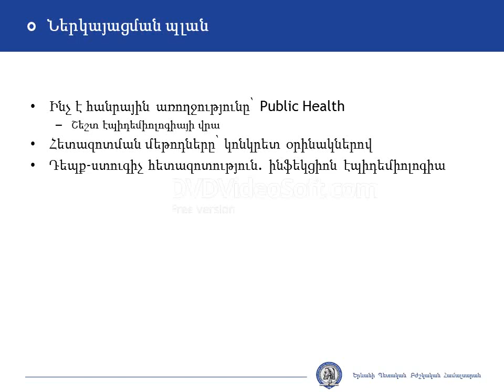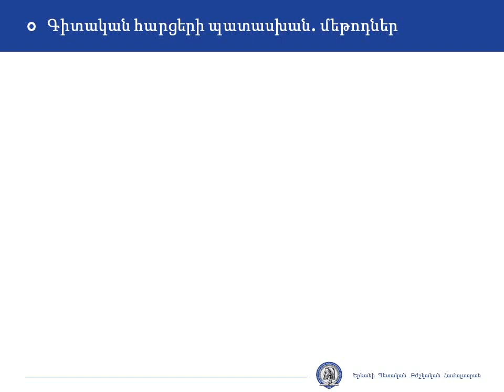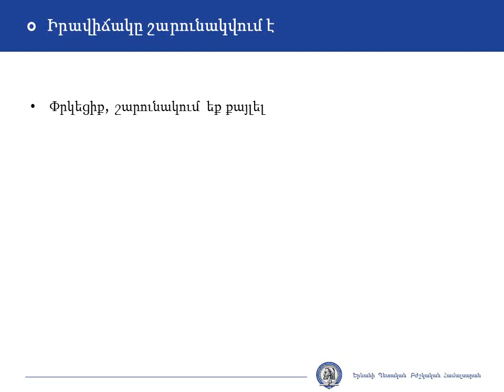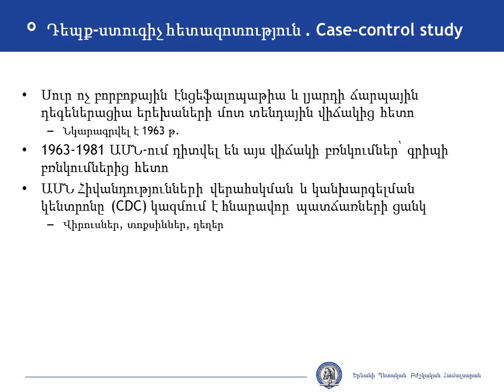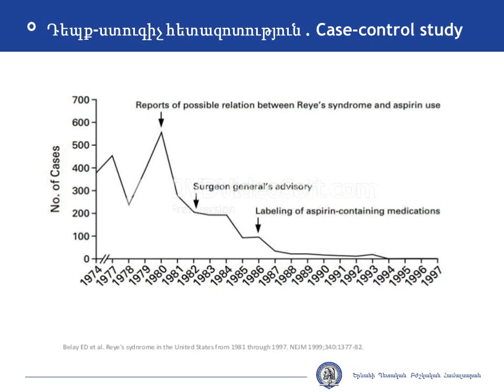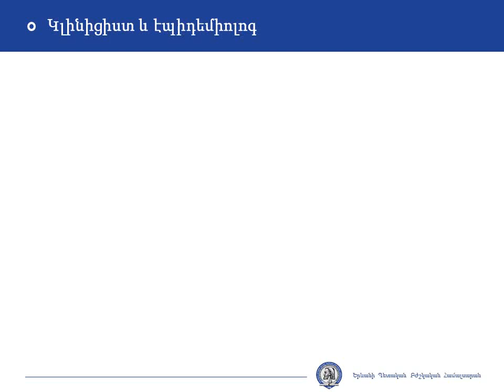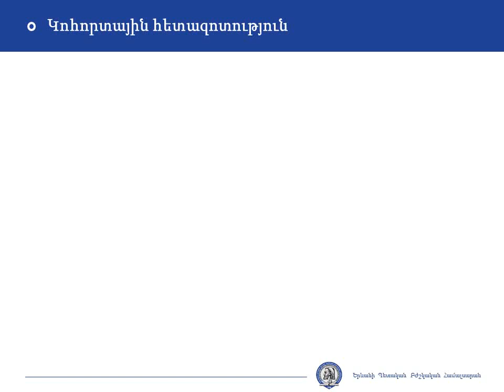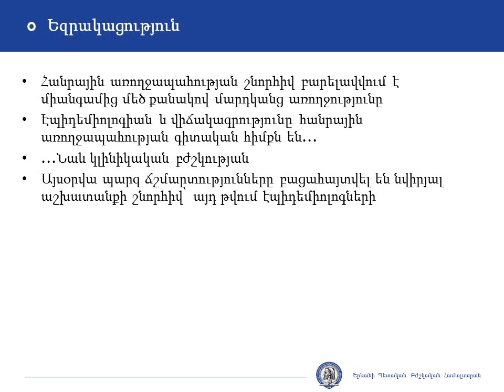Հանրային առողջություն, կլինիցիստի տեսակետը